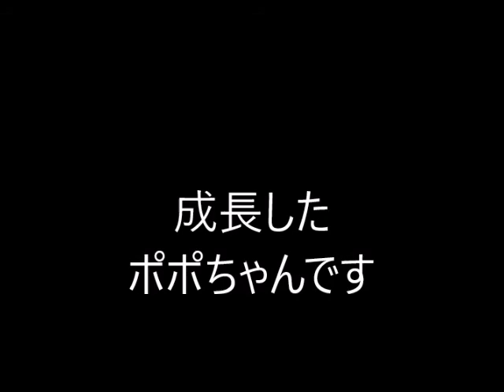うさぎ 種類 値段 ホームセンター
メルマガ登録しませんか！

二匹目のポポちゃんはホームセンターで購入しました！
Youtubeで稼ぐためにも動画作成をマスターしましょう！